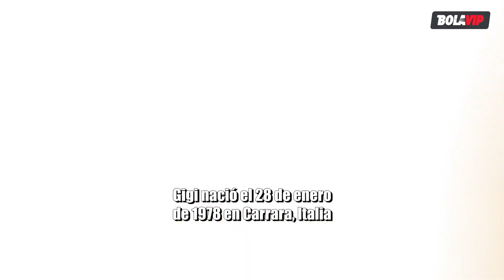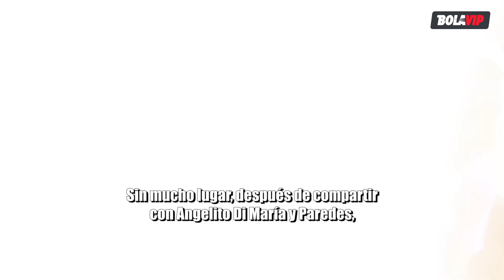Gianluigi BUFFON: el arquero con más partidos disputados en la Selección de Italia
El repaso de la gran carrera del arquero italiano Gianluigi Buffon, tras haber anunciado su retiro este año.

SuperGigi viene de una familia de atletas, y es así como logró el récord de ser el jugador que más partidos disputó de la selección italiana.